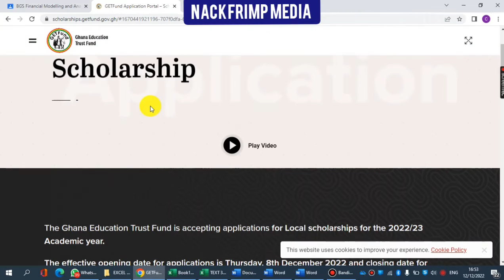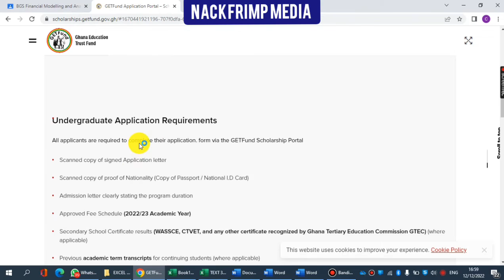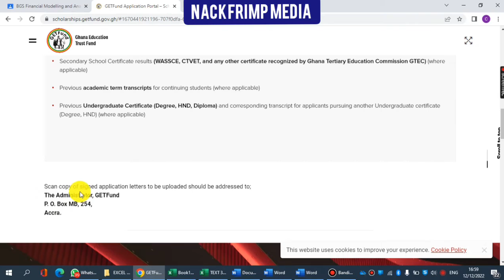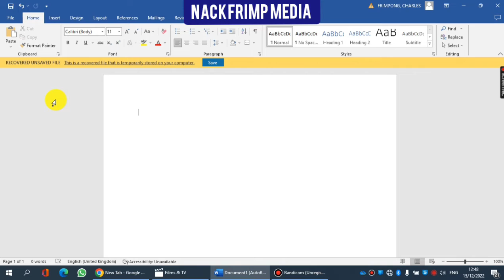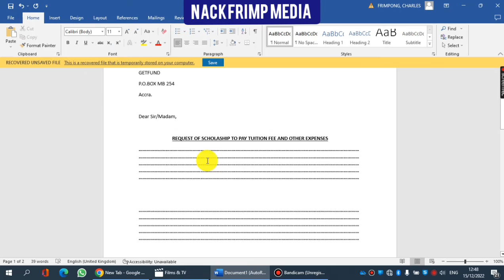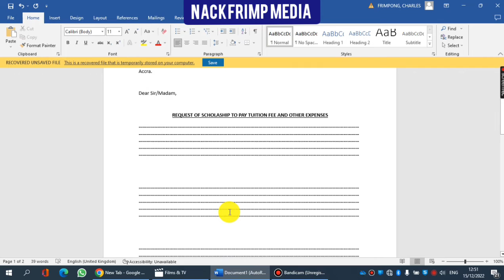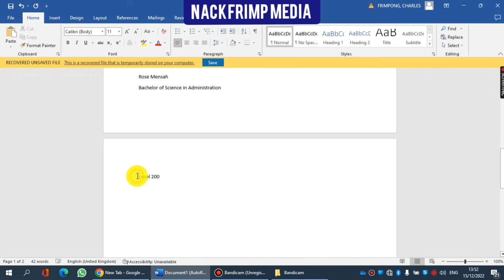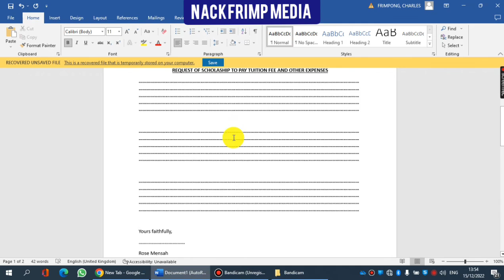How to write your GETFUND Scholarship Application Letter. Other important things you should know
WATCH OTHER VIDEOS ON THIS CHANNEL AND GET TO KNOW MORE